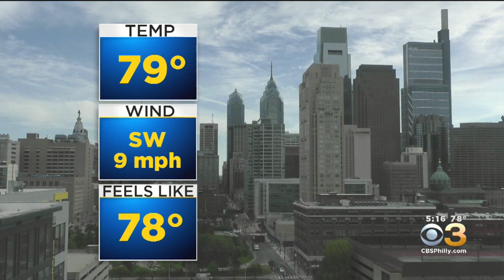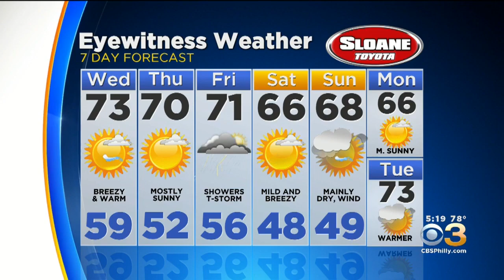Philadelphia Weather: Staying Above Average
Lauren Casey has the Eyewitness Weather forecast.